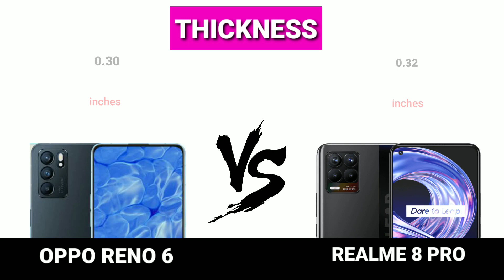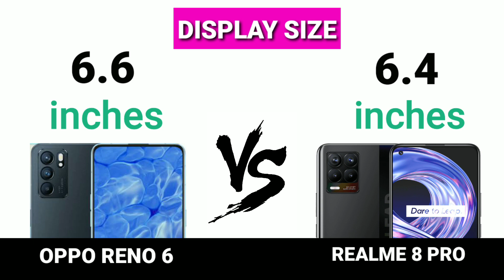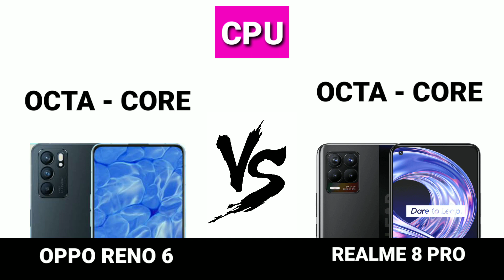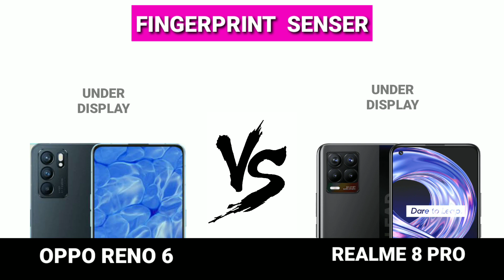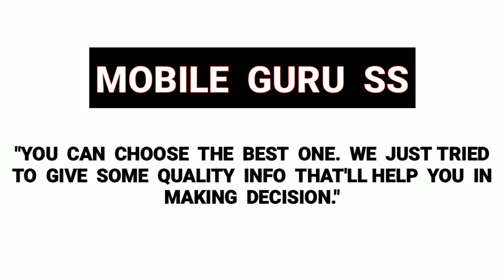Oppo Reno 6 vs Realme 8 Pro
Full comparison Oppo Reno 6 vs Realme X7 Max  including dimensions, display, specs, camera, battery.compare phones side by side, phone screen size comparison, gsmarena phone compare, and more features.

oppo reno 6 spesifikasi dan harga
oppo reno 6 gsmarena
oppo reno 6 specifications